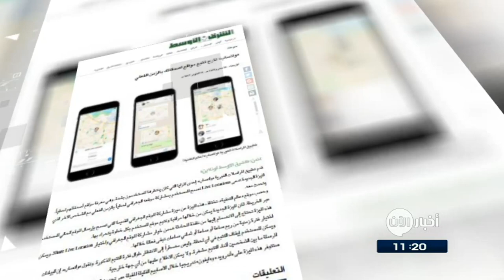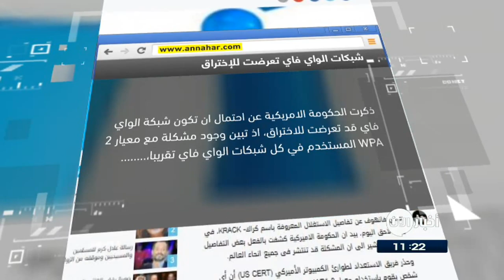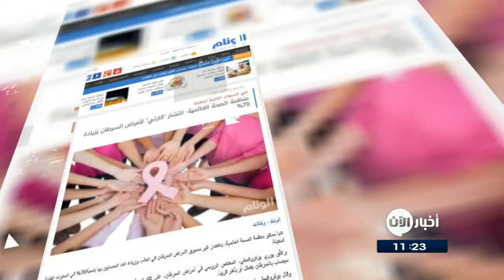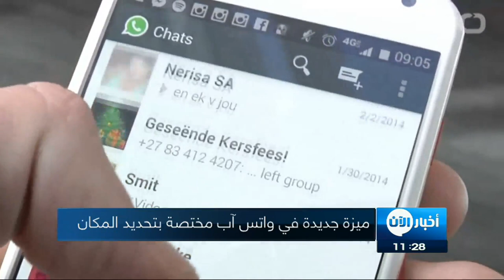19-10-2017 | الرقة محررة.. نهاية حقبة سوداء في تاريخ المدينة.. وعناوين أخرى في نشرة أخبار اليوم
أهم العناوين:
- الرقة محررة.. نهاية حقبة سوداء في تاريخ المدينة
- القاهرة لم تعد امنة على المرأة بسبب العيش على ركام ثقافي سلبي
- الرياضة مفيدة لمرضى الانسداد الرئوي المزمن
- ميزة جديدة في واتس آب.. تعرّف إليها
- 2020 بدء تسيير مركبات ذاتية القيادة على طرق